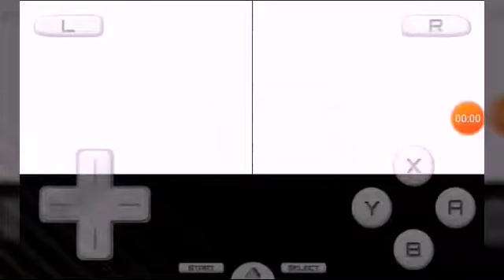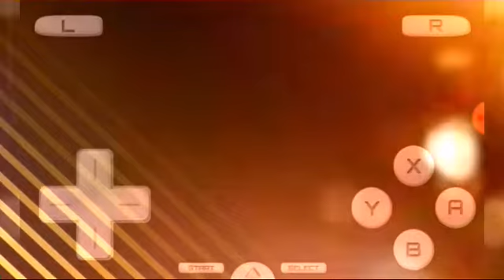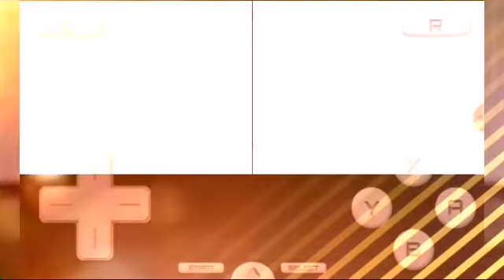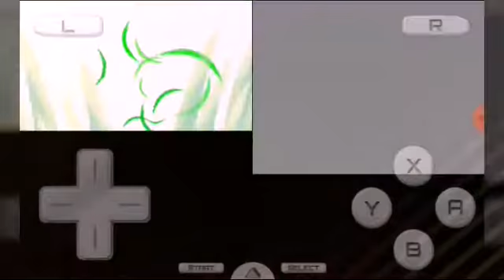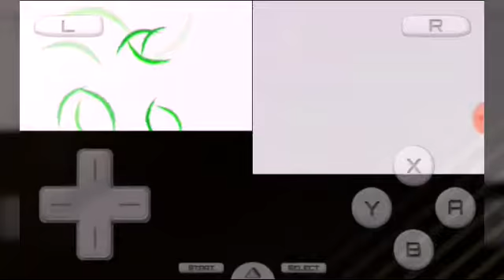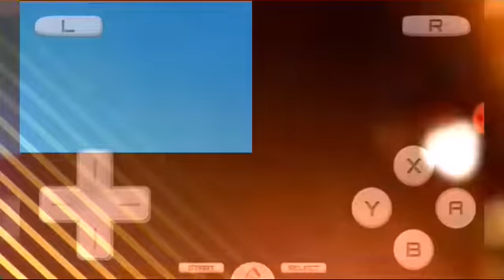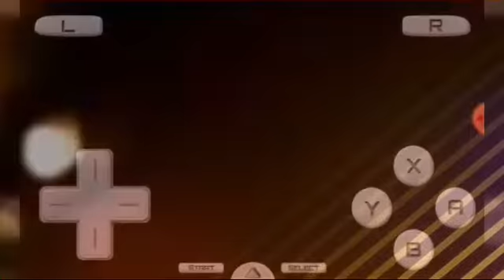Pokemon heart gold episode 2